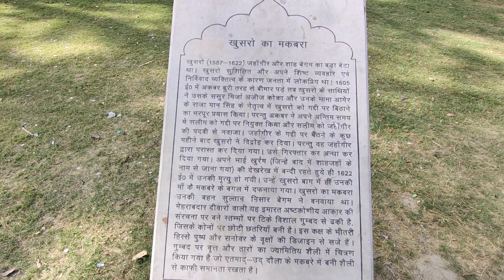Khusro Ka Makbara Khusro Bagh Allahabad 2